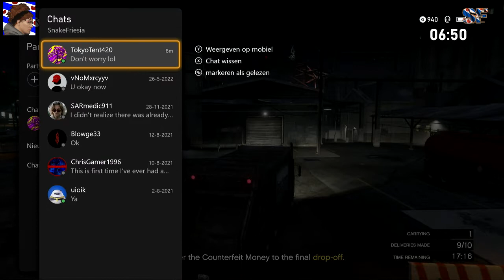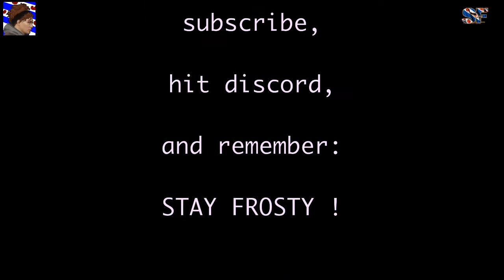SnakeFriesia GTAV Online on xboxone A Trashy Delivery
as you know.. i do play gta online with others.. and sometimes we help eachother with our businesses..

i was helping TokyoTent420 .. and it did not go too well..